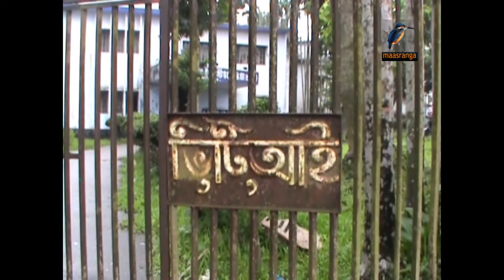প্রথম ভেটেরিনারি প্রতিষ্ঠান Mymensingh Veterinary Training Institute-VTI PKG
প্রাণিসম্পদ অধিদপ্তরের মাঠপর্যায়ের কর্মীদের দক্ষতা বাড়াতে পৌরসভার ঢোলাদিয়া এলাকায় ১৯৬৬ সালে প্রতিষ্ঠিত হয় দেশের প্রথম এই ভেটেরিনারি ট্রেনিং ইনস্টিটিউট, ভিটিআই। প্রায় ১০ একর জমিতে নির্মিত প্রতিষ্ঠানের বেশিরভাগ ভবনই আর সংস্কার হয়নি দীর্ঘ ৪ যুগেও। জরাজীর্ণ ও ঝুকিপূর্ণ হওয়ায় এরইমধ্যে অধ্যক্ষের বাসাসহ বেশ ক’টি ভবন পরিত্যক্ত ঘোষণা করা হয়েছে। বসবাসের অযোগ্য ছাত্রাবাসটিও। ট্রেনিং করতে যেসব প্রশিক্ষণার্থী আসেন তারাও থাকেন আতঙ্কে। ছাত্রীদের জন্য আলাদা হোস্টেল না থাকায় ঝুকি নিয়ে তারা থাকেন পরিত্যক্ত  ভবনে।শ্রেণি কক্ষগুলোর আয়তন কম হওয়ায় গাদাগাদি করে ক্লাশ করতে হয় শিক্ষার্থীদের। কর্মকর্তা-কর্মচারীদের আবাসিক ভবনের দেয়ালে ফাটঁল ধরেছে।  সংস্কার না হওয়ায় সামান্য বৃষ্টিতেই পানি পড়ে ছাদ দিয়ে। বিভিন্ন স্থানে সীমানা প্রাচীর ভেঙে বিঘ্নিত হচ্ছে নিরাপত্তা জানিয়েছেন কর্মচারীরা। উর্ধ্বতন কর্তৃপক্ষ ইনস্টিটিউটটি পরিদর্শন করে গেলেও অবস্থার উন্নয়ন হয়নি বললেন  ডা. পারভিন সুলতানা, প্রশিক্ষক, ভেটেরিনারি ট্রেনিং ইনস্টিটিউট, ময়মনসিংহ।  অভিযোগ স্বীকার করে সমস্যা সমাধানে উদ্যোগ নেয়ার কথা জানালেন সাহাব উদ্দিন, অধ্যক্ষ, ভেটেরিনারি ট্রেনিং ইনস্টিটিউট, ময়মনসিংহ। দেশের প্রাণিসম্পদের উন্নয়নে প্রতিষ্ঠানটির অবকাঠামো সহ প্রযুক্তিগত উন্নয়নের দাবি জানিয়েছেন কর্মকর্তা, কর্মচারি ও শিক্ষার্থীরা।